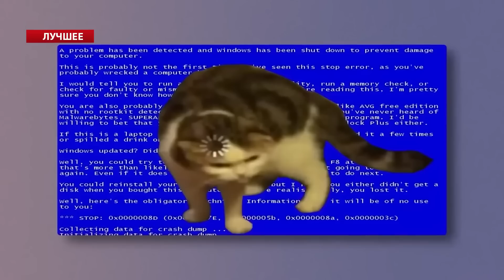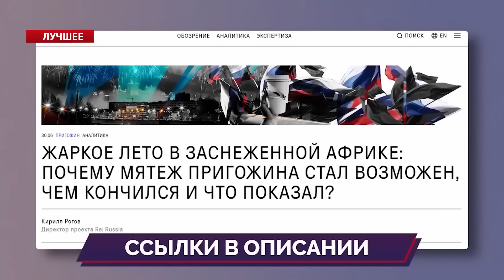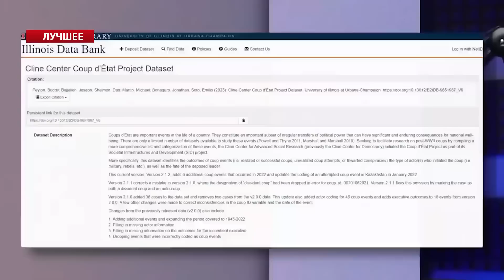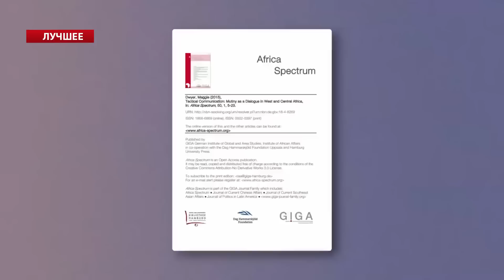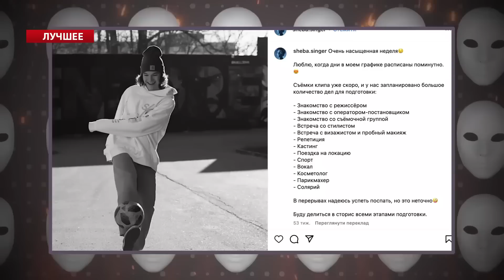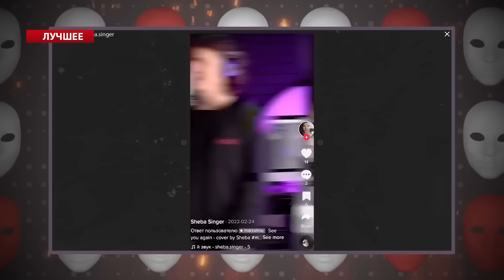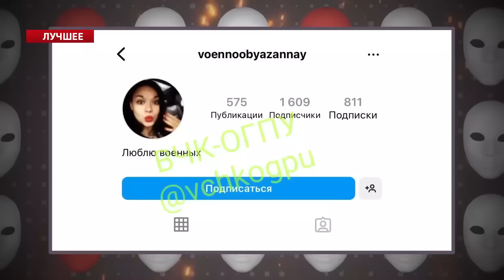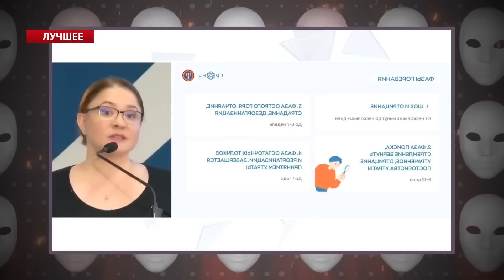ПРИГОЖИН всіх обдурив? / Діти ШОЙГУ такого накоїли! / НАКІ & НОРІЦИНА | Найкраще за липень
У своїх авторських оглядах Майкл Накі @MackNack та ведуча Анастасія Норіцина @Anastasia_Noritsyna обговорили як, Пригожин міг обвести всіх навколо пальця і те, як живуть діти Шойгу за гроші звичайних росіян.